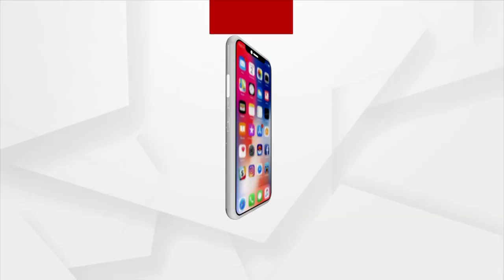ମୋରବି ଟ୍ରାଜେଡି ପରେ ସଜାଗ ପ୍ରଶାସନ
ମୋରବି ଟ୍ରାଜେଡି ପରେ ସଜାଗ ପ୍ରଶାସନ । ଏଥର ବଡ଼ ଓଷାରେ ଭର୍ଚୁଆଲରେ ବାବା ଧବଳେଶ୍ବରଙ୍କ ଦର୍ଶନ । ସ୍ଥିତି ଅନୁଧ୍ୟାନ ପରେ ଜିଲ୍ଲାପାଳଙ୍କ ପ୍ରତିକ୍ରିୟା । କହିଲେ, ଧବଳେଶ୍ବର ପୀଠରେ ରହିବ ୧୪୪ ଧାରା ।